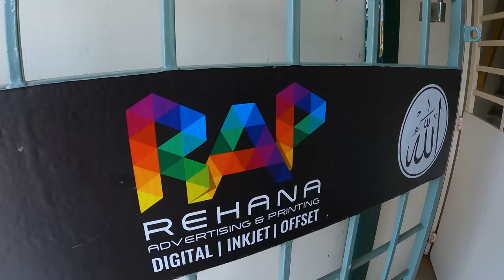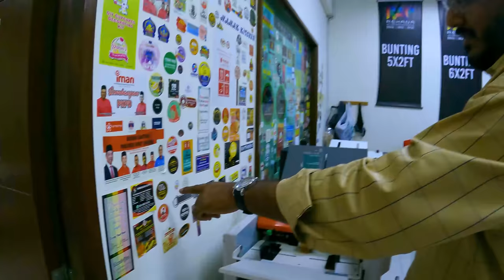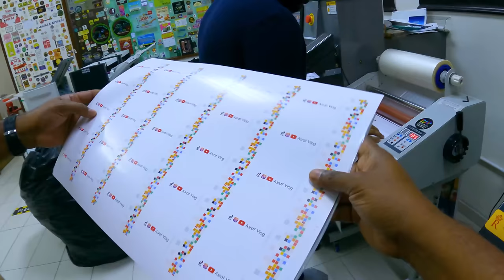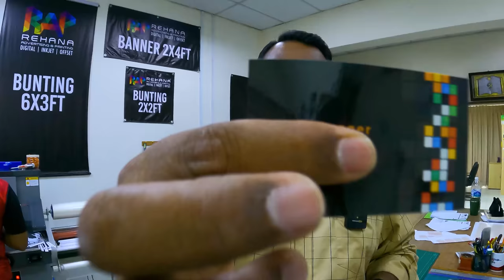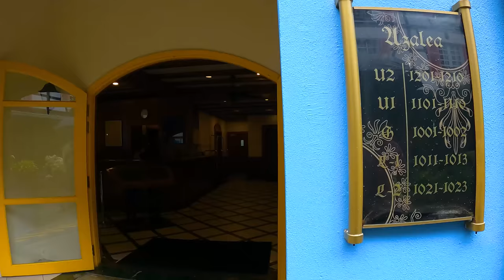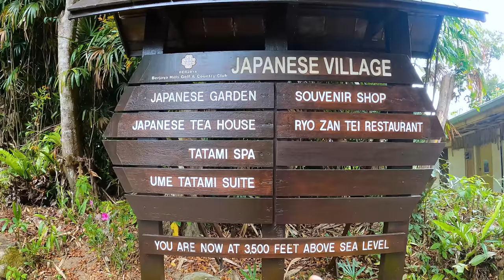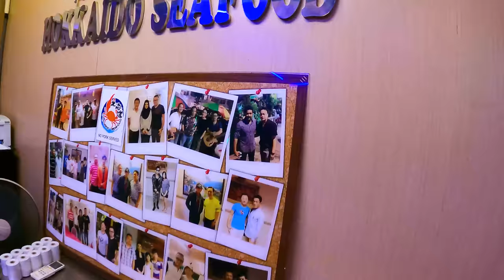💥 பிரான்ஸ் சுத்தி பார்க்கலாம் France Colmar City In Malaysia | Malaysia Tourist Place | ASRAF VLOG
Rehana Printers 👆